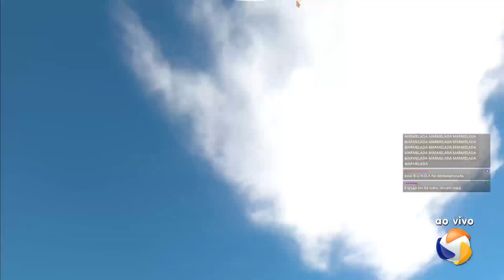B.U.N.D.A: Batalhas Únicas Nunca Disputadas Antes #02 - 02/03/2024